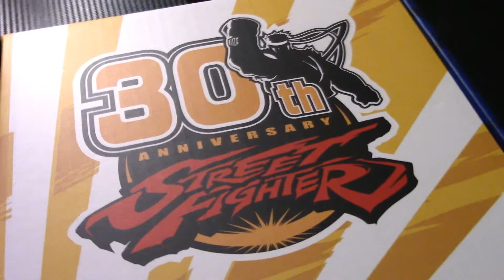30th Anniversary Street Fighter Funko Gamestop Exclusive Mystery Box!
Join Ryan & Reesh as we unbox this GameStop Exclusive Funko Mystery Box! WHAT COULD BE INSIDE?!

Want to win one of these boxes for FREE?! click the link below and enter the giveaway!